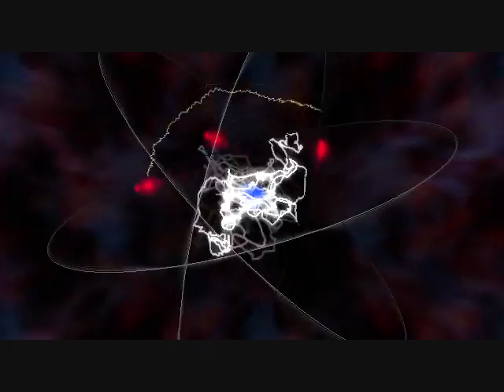Karsh Kale - Beautiful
Beautiful, from Karsh Kale's album "Broken English."